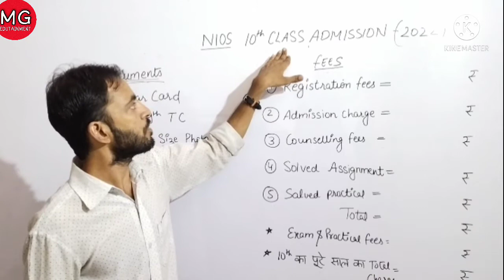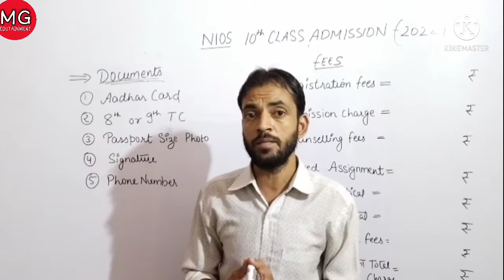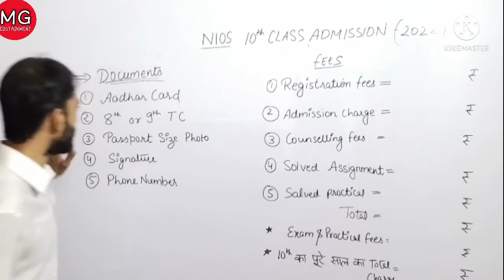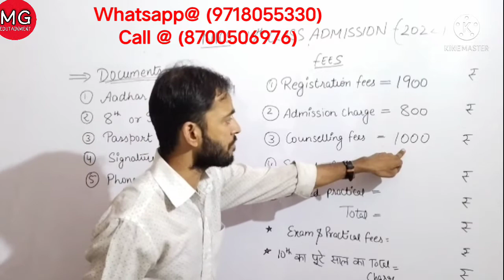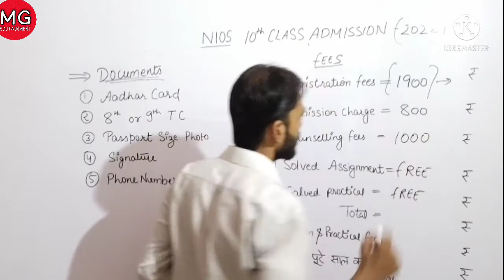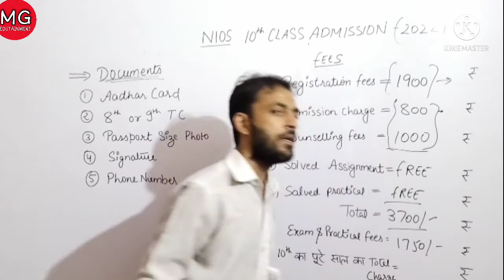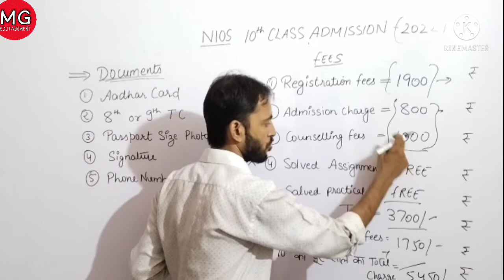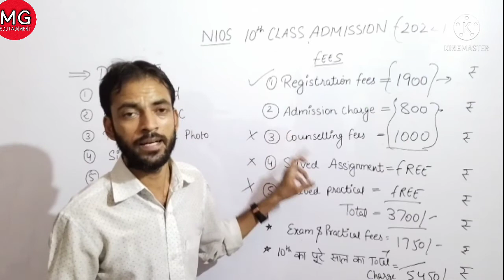Nios Admission 10th Class Process|| क्या Documents चाहिए?|| Total Fees Charge क्या लगती है समझे।2022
Nios 10th Class Admission 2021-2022 कैसे लें || Nios Admission Process With Fees Details || Imp Docs

Nios Results Criteria June 2021 Declared || Nios Objective Criteria June 2021 ||Nios Official Notice
अगर आपको NIOS Board से 10th या 12th में Admission लेना हो तो आप हमसे Admission करवा सकते हैं I आपके Admission लेने से Exam होने तक आपको पूरी तरह से Guidance किया जायेगा और आपकी Help की जाएगी I Admission लेने के लिए आप हमसे Contact कर सकते हैं :- 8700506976 and whatsapp .

सभी Nios students ध्यान से सुने। आपका Result kaise बन रहा है ।